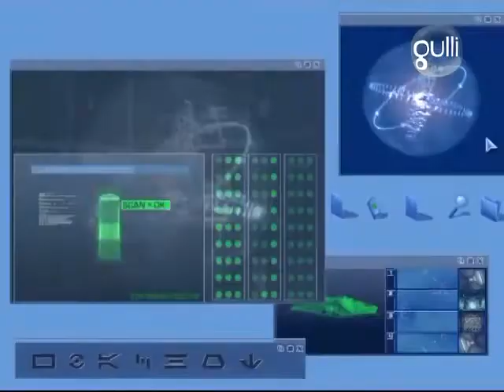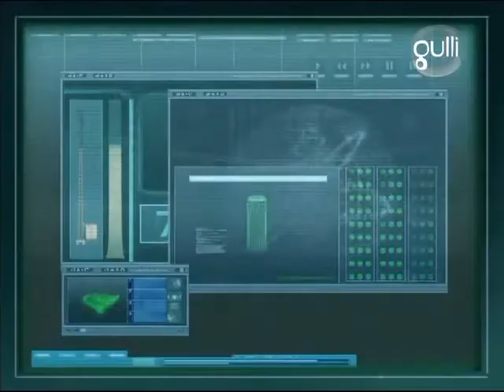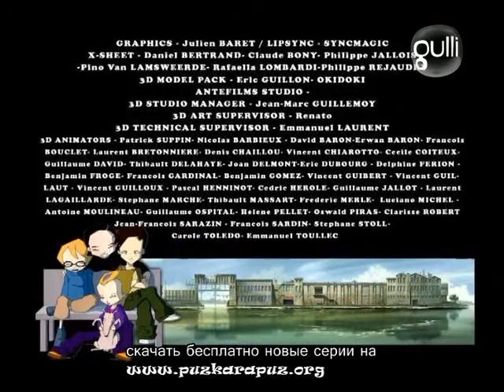Код Лиоко 1 сезон 8 серия - Конец Съемкам